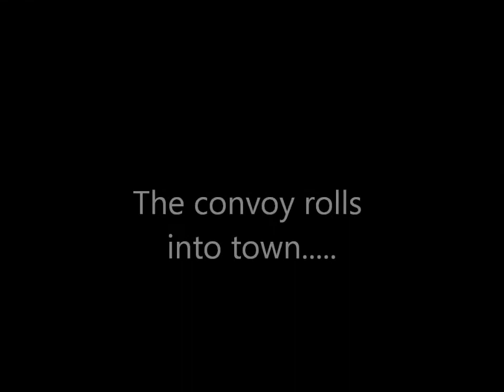Sean Vendy ~ Olympic Torch Relay 2012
A short video of Sean Vendy on torch relay day